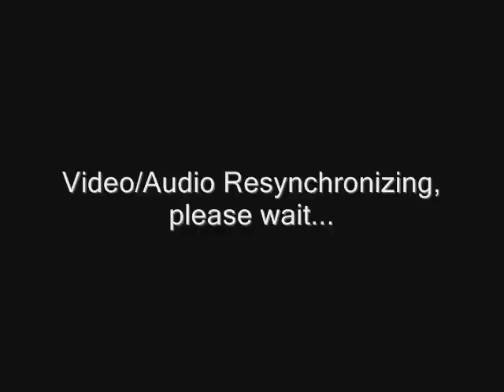Ever)P(Saber vs Haim[ArnC] (Feat. Diggity) p1/3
IMPORTANT: The Audio for this VOD was recorded first, then the video was captured second.  Also, it was shoutcasted over b.net and there was lag.  For these reasons the VOD had to be heavily edited and the video doesn't always match the commentary.  Bear this in mind before posting stupid complaints about the synch.  This aside, it was an awesome commentary and the VOD is not at all ruined by the synch, you just have to wait for 5-10 seconds in places for the editing to take effect.